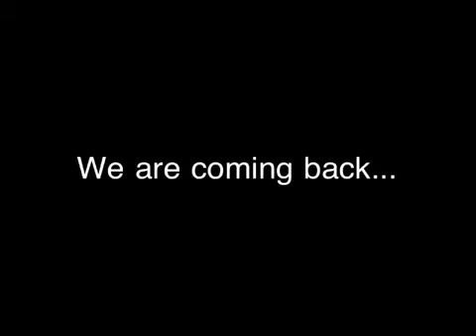Coming soon..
We back.